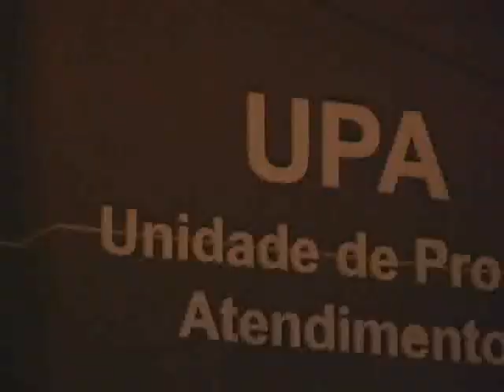GAROTA DE 18 ANOS É BALEADA NO CONJUNTO STA FELICIDADE